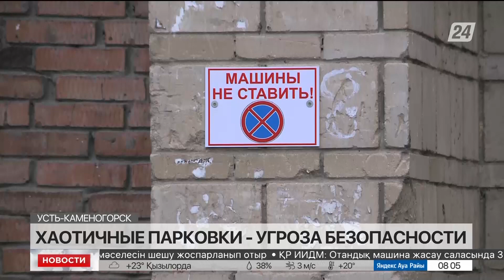Дороги и автостоянки расширят в Усть-Каменогорске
На проблему хаотичных парковок в жилых секторах Усть-Каменогорска жалуются сотрудники служб экстренного реагирования. Пожарные расчёты застревают в заполненных автомобилями дворах. Накануне в городе горела многоэтажка, а спасателям до места ЧП пришлось добираться объездными путями. Возмущены ситуацией и полицейские. Стражи порядка ежедневно фиксируют до 30 нарушений правил стоянки городского транспорта, рассказывает корреспондент «Хабар 24».